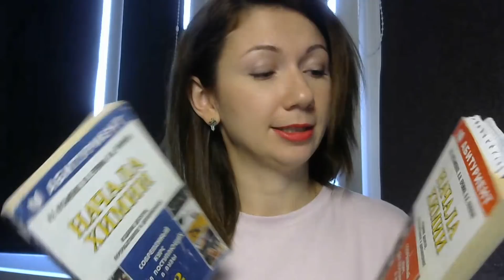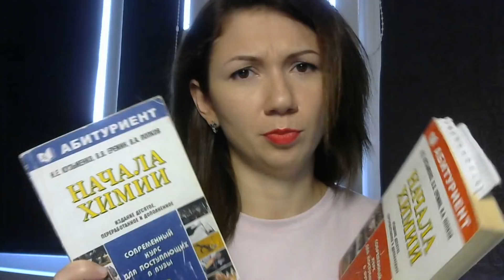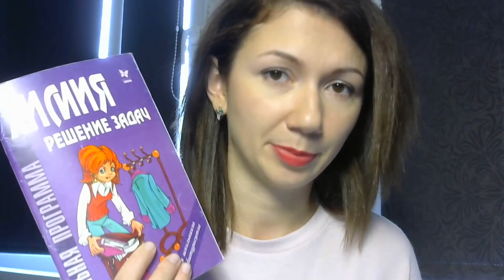Челлендж | Собираюсь сдавать химию?! О_о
Да-да! Будешь учить химию вместе со мной?

Найди меня:
✔ Vkontakte